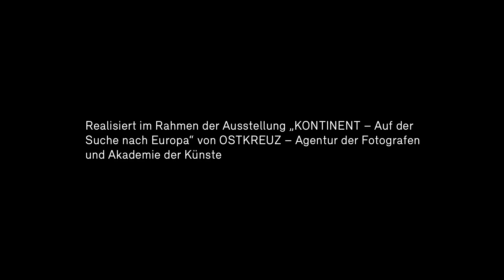ICH BIN EUROPA – Textperformance von Falk Richter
Europa am Scheideweg: Angst oder Hoffnung, Aufbruch oder totale Auflösung, Krieg oder Frieden? Falk Richter beschäftigt sich in seinen Texten mit den Fragen gespaltener Gesellschaften: Wie hat sich Europa in unsere Biografien eingeschrieben? Wie leben wir die Konzepte von Heimat, Familie, Religion und Gemeinschaft? Textperformance mit Falk Richter und Ensemble. In deutscher Sprache.

Eine Begleitveranstaltung zur Ausstellung „KONTINENT – Auf der Suche nach Europa“, organisiert von OSTKREUZ – Verein für Fotografie e. V. in Zusammenarbeit mit der Allianz Kulturstiftung.

Falk Richter: Ausschnitte aus „Safe Places“ & „Verräter. Die letzten Tage“